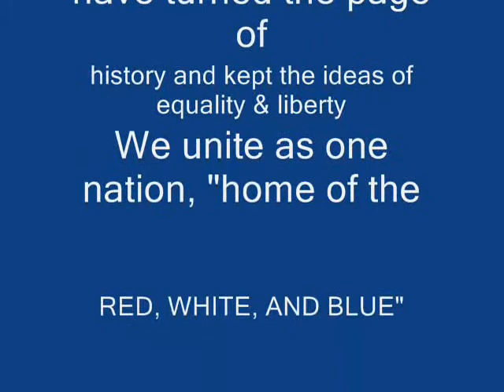Sing America-Tribute to President Obama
A tribute to President Obama and the American people who have turned the page of history and preserved the American ideas of equality and liberty for all.  The ideals of President Barack Obama are embodied in this tribute song which will unite all as "one Nation".  Democrats, Republicans, Independents, all races, idealists and proud Veterans will unite with the common theme: SING AMERICA, MY HOME.  We all share the unique privilege of celebrating living in America-home of the red, white and blue.